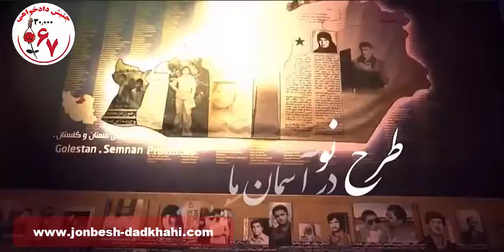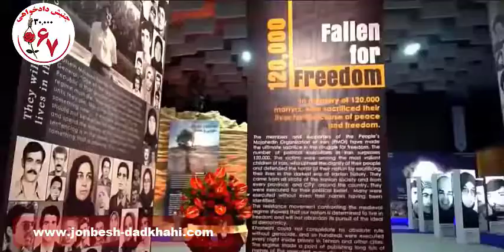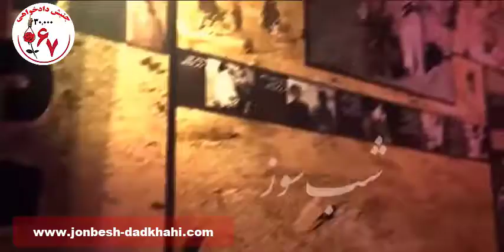سرود جنبش دادخواهی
سایت جنبش دادخواهی